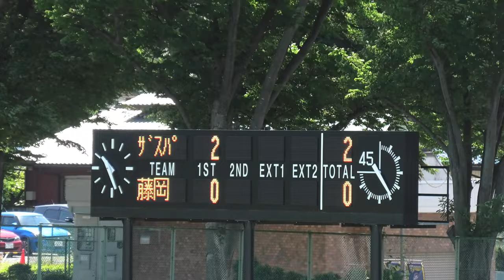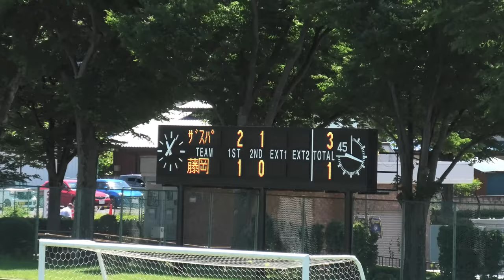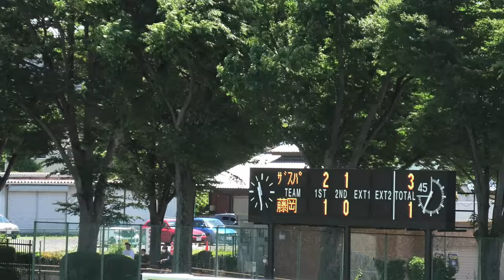ザスパクサツ群馬U-15ｖｓ藤岡キッカーズ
第27回2022年度　群馬県クラブユース(U-15)サッカー選手権大会

3位　決定戦

簡易編集、速報でお伝えいたします！

5/28/2022

※私用により決勝戦は観戦しておりません。